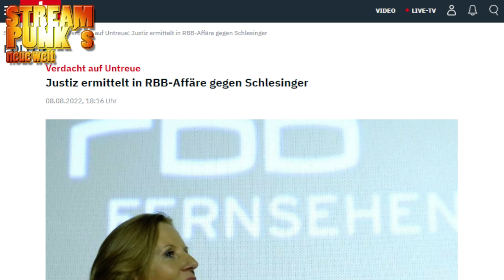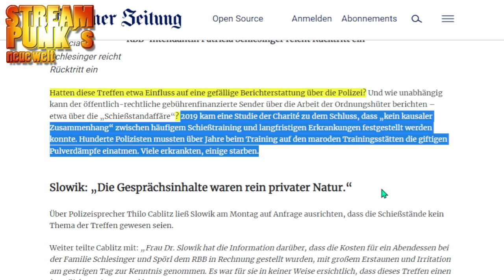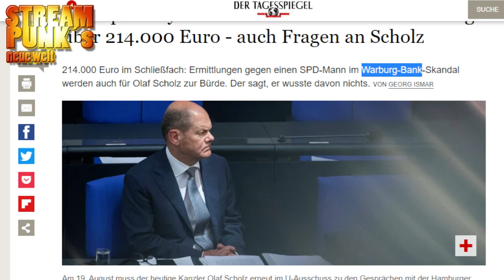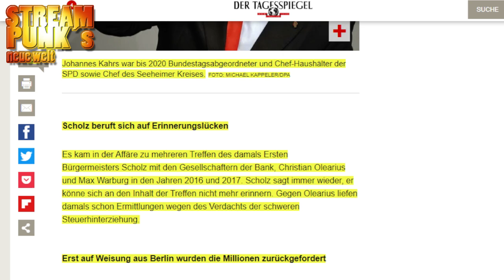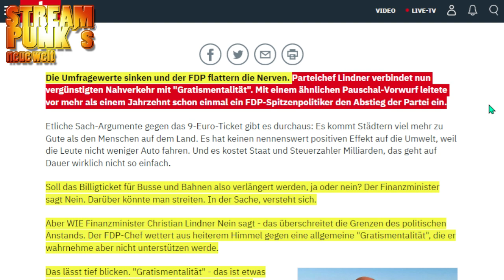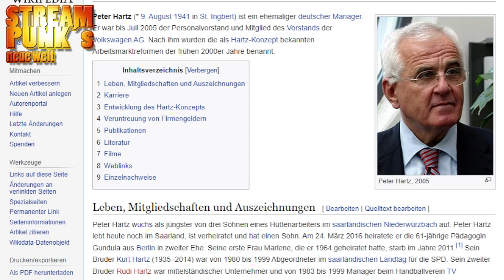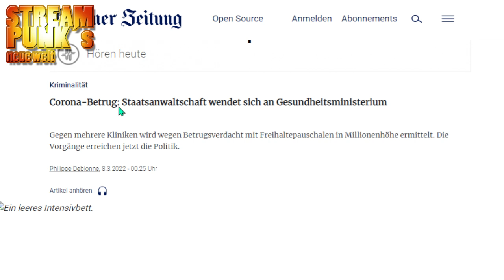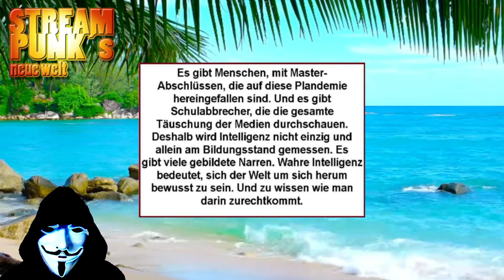Hinterzimmer-Treffen, "Amigos"-Mentalität, Bruderschaft? - Wir sind durchsetzt von Vetternwirtschaft